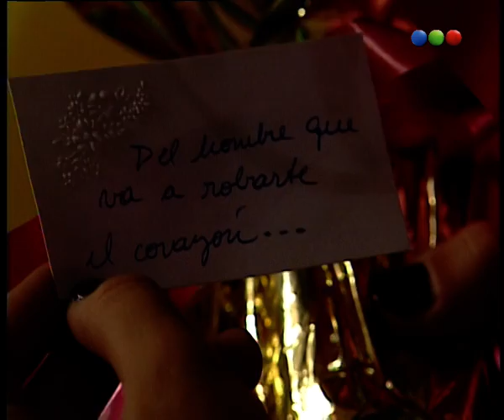Capítulo 395 - Verano Del 98